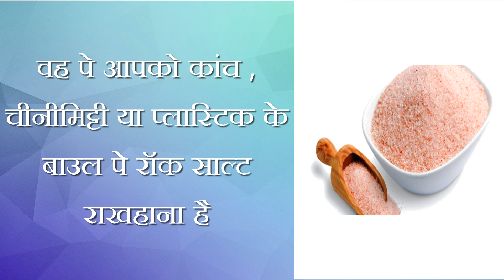How to Remove Negative Energy form Your House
Use this process to easily remove negative energy from your home.
अपने घर की नकारात्मक ऊर्जा को आसानी से दूर करने के लिए इस प्रक्रिया का प्रयोग करें।